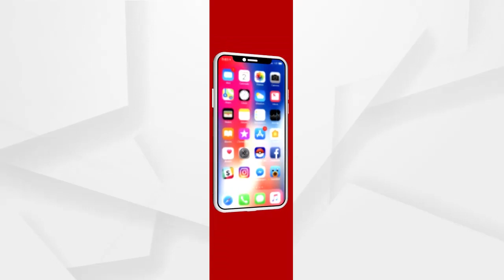ଗୋଲମରିଚର ଗାଁ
କାହାଣୀର ନାୟକ ହେଉଛନ୍ତି କରଣ ସିଂ ପ୍ରଧାନ । ଅଙ୍କାବଙ୍କା ଅଣଓସାରିଆ ରାସ୍ତାରେ ପାହାଡ଼ ଟପିଲେ ପଡେ ତାଙ୍କ ଗାଁ ମଲ୍ଲୀପଦର । ଗାଁକୁ ଘେରି ରହିଛି ପାହାଡ଼ ଆଉ ପାହାଡ଼ର କୋଳରେ ଛୋଟ ଏହି ଗାଁ ଏବେ କରଣଙ୍କ ଯୋଗୁଁ ବିଖ୍ୟାତ ହୋଇଯାଇଛି । ଗାଁଟି ଏବେ ଗୋଲ ମରିଚ ଗାଁ ଭାବେ ନୁଆଁ ପରିଚୟ ପାଇଥିବା କହନ୍ତି ଜଣେ ଗ୍ରାମବାସୀ । ଶୁଣନ୍ତୁ ଆମର ଏହି ସୁନା ନାକି ଭଉଣୀ ଜଣଙ୍କ କିଭଳି ତା ଭାଇର କାମ ଗାଁକୁ ଖ୍ୟାତି ଆଣିଦେଇଥିବା କହୁଛି.
ଅଧିକ ଖବର ପାଇଁ ଡ଼ାଉନଲୋଡ କରନ୍ତୁ “Argus News” ଆପ୍